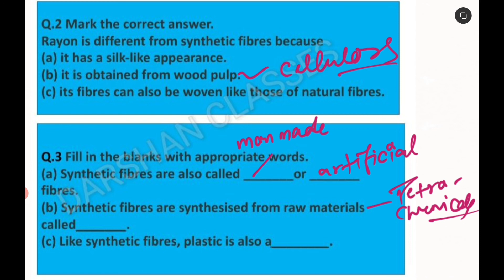Q.2 & Q.3 Synthetic fibres and plastics ncert solution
Synthetic fibres and plastics topic wise video notes :-

Synthetic fibres and plastics ncert solution